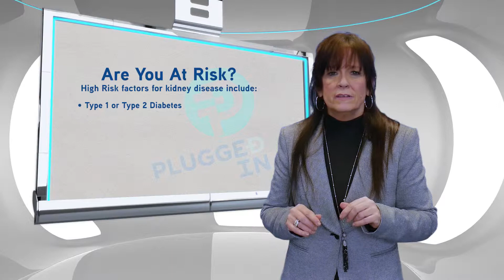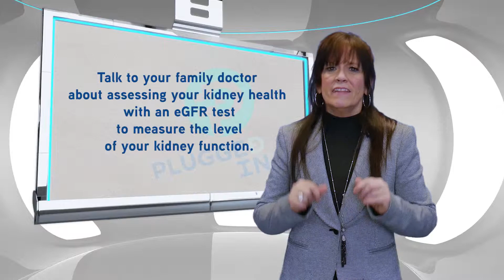Did You Know? You could lose up to 80% of your kidney function and not even know it (Ep 71)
Anyone can lose up to 80% of your kidney function and not even know it. That's why early diagnosis is critical! If your kidneys fail you will need regular dialysis treatments or a kidney transplant to stay alive. But, early diagnosis can help slow the progression of kidney disease. So it's critical for you to know if YOU are at risk.

Check out this video to find out what the risk factors are for kidney disease.

Thanks for checking out this segment from PLUGGED IN!

For more info on how to become an organ donor, visit kidney.ca